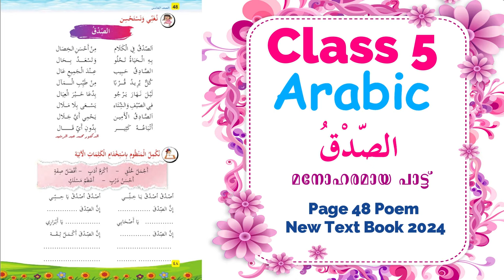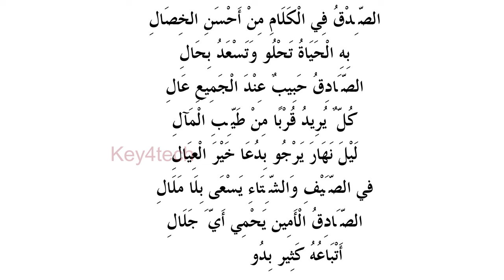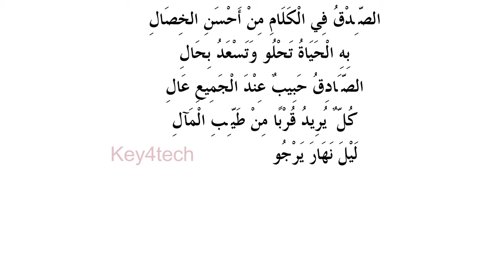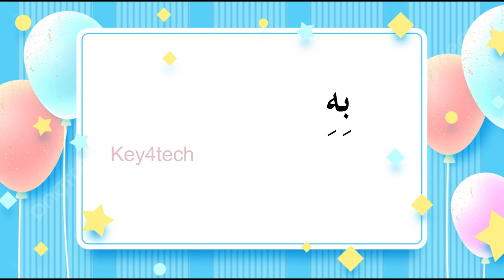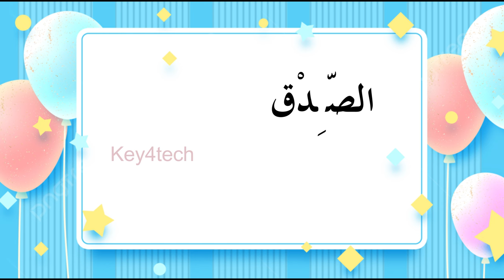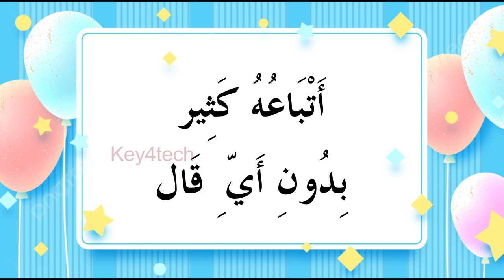Class 5 Arabic Poem | Unit 3 Page 48 الصدق | അടിപൊളി ഗാനരൂപത്തിൽ